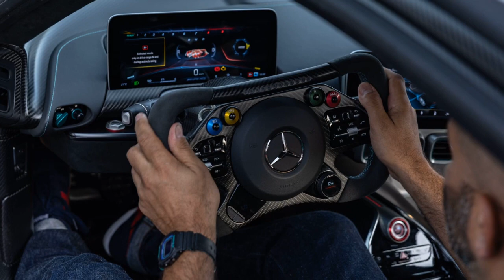Chris Harris vs Mercedes-AMG One